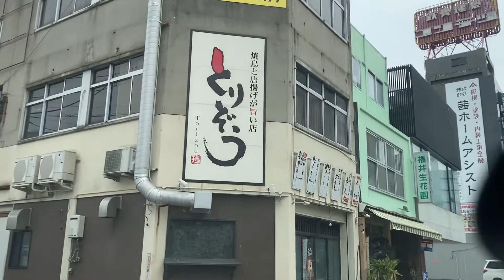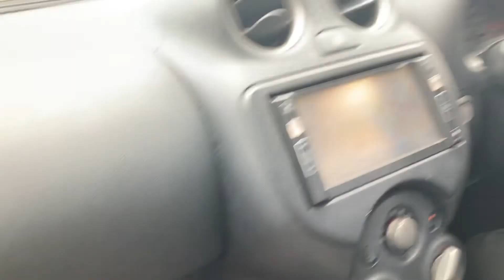西日本チームリーグ徳島エリア第2節参戦！香川〜徳島！大好評！奈良トークノーカット篇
奈良篤志と申します。
四国在住のプロ雀士
日本プロ麻雀協会
関西雀王戦Aリーグ所属

お気軽にお声かけください！！